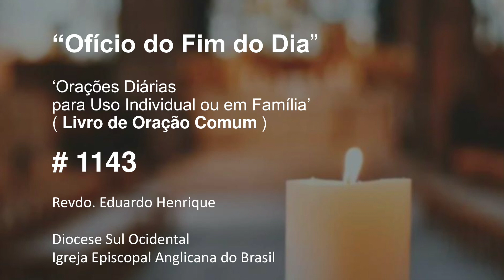Ofício 'No Fim do Dia' #1143 - 29.jun.23 (Revdo. Eduardo Henrique)